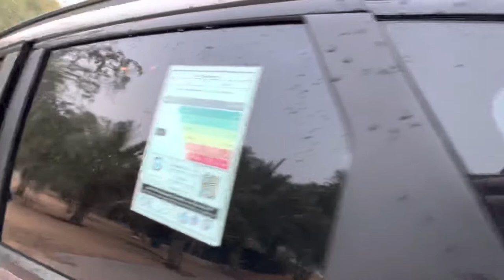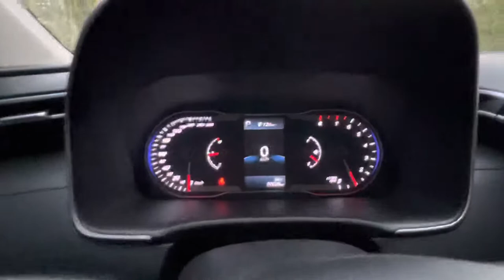Хендай Туссан 2022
Страна производитель: Чехия
Модель: 2022 г.
Количество пассажиров: 5
Цвет автомобиля: бронза
Тип автомобиля: Hyundai Tucson
Размер машины: 1,6
Пустой вес: 1871 кг
км : 29579 км
Максимальная скорость: 240 км